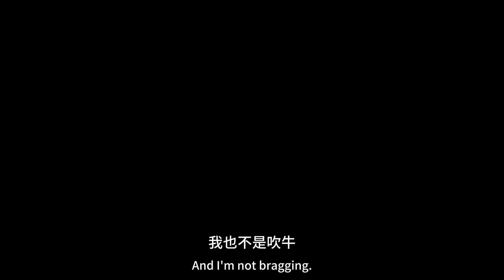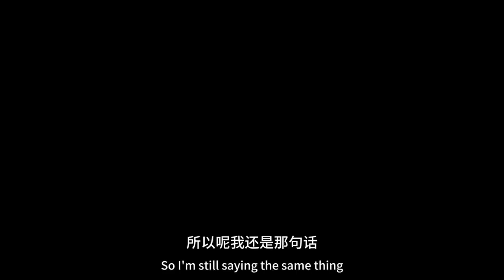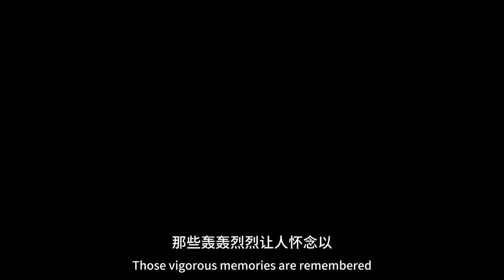在酒吧门口碰到一个美女，反手找她要了一份工作